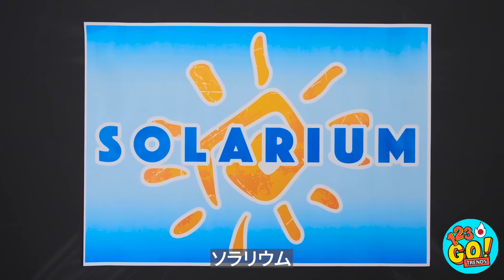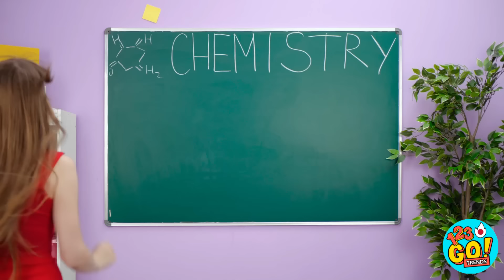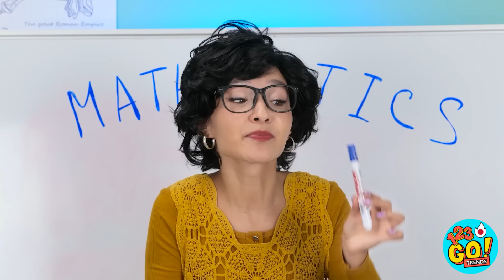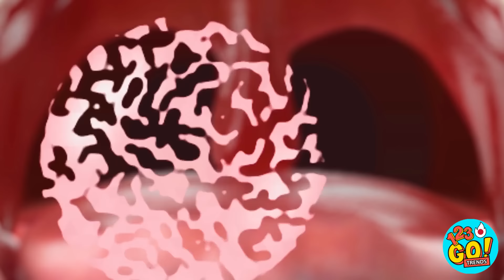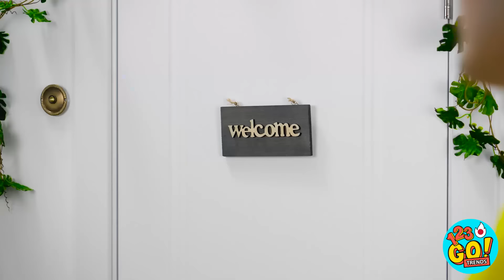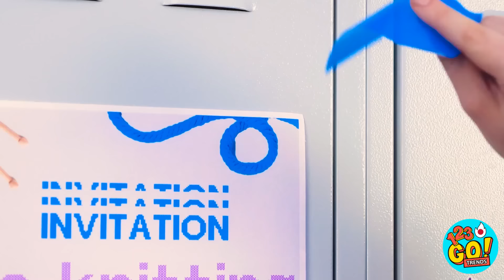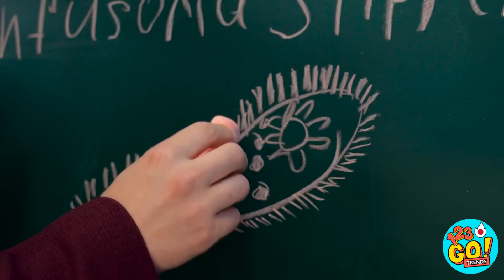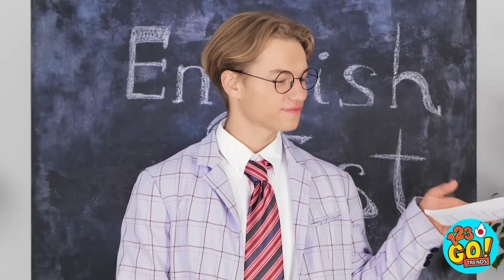もし食べ物が生きていたら 😍 ダイエットは一人の人間 🥦 リアルライフの物事 123 GO!TRENDSによって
あなたは今まで自分の行動を見守るダイエットをしたことがありますか？

そして、このビデオを友達と共有して忘れないで、このような素晴らしいビデオをたくさん見るために私たちのチャンネルを購読してください！